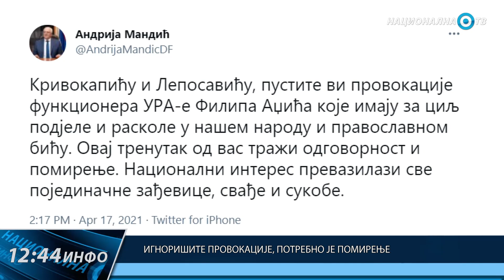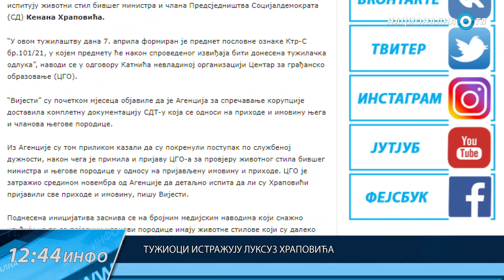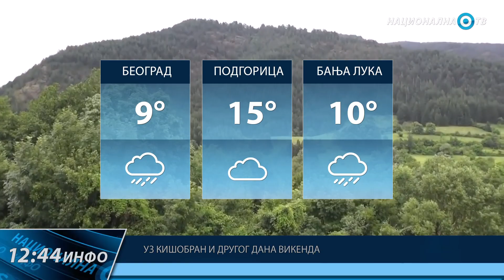1244 ИНФО: 18. 04. 2021.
1244 вести, недеља 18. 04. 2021.

НЕЋЕМО ДОЗВОЛИТИ НОВИ ПОГРОМ
“Нећемо дозволити погром и протеривање српског становништва са КиМ”, рекао је председник Србије, Александар Вучић.

ИГНОРИШИТЕ ПРОВОКАЦИЈЕ, ПОТРЕБНО ЈЕ ПОМИРЕЊЕ
“Национални интерес превазилази све појединачне зађевице, свађе и сукобе”, рекао је Андрија Мандић, лидер Нове Српске Демократије.

„ГЛАСНИ МУК“ НА ХУЛИГАНСКИ НАПАД НА БОГОСЛОВИЈУ
“Европске” партије, удружења и НВО се не оглашавају након напада на Цетињску богословију.

УСКОРО ПОЧИЊУ МЕЂУСТРАНАЧКИ ДИЈАЛОЗИ
“Заказане консултације са странкама које не желе да учествују у међустраначком дијалогу”, рекао је Ивица Дачић, лидер СПС-а.

МИРНИ РАЗЛАЗ ЈЕДИНА ОПЦИЈА
“Нисам за промену граница између Републике Српске и другог ентитета“, рекао је члан Представништва БиХ, Милорад Додик.

1244 info I вести I вијести I vijesti I vesti

ИН4С Национална ТВ - Добродошли!